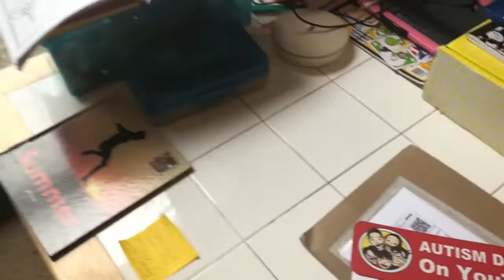WHO LOVES DONUTS??? (AUTISM FAMILY VLOG)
Seb came shopping with me, we visit the house where I grew up and then DONUTS!